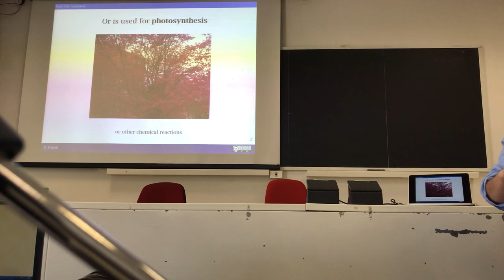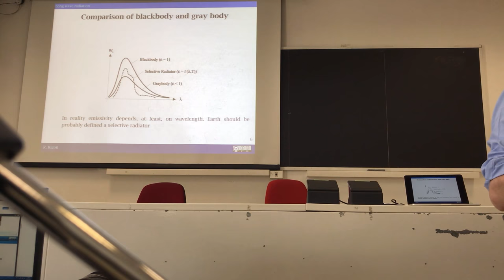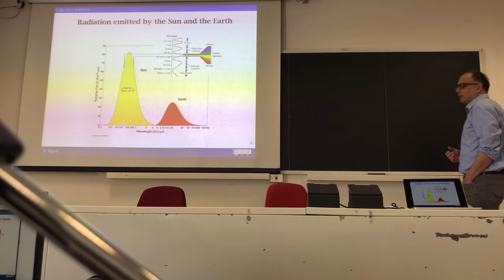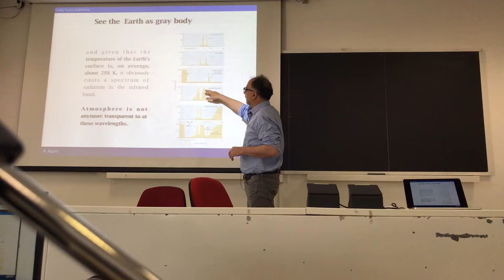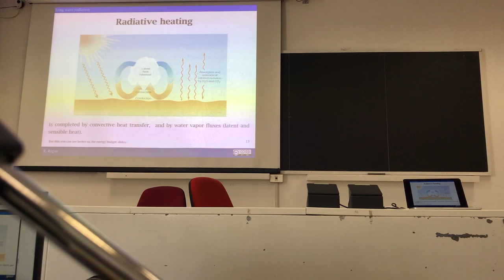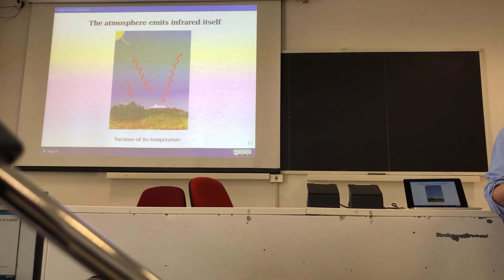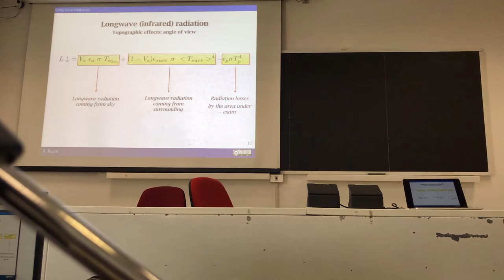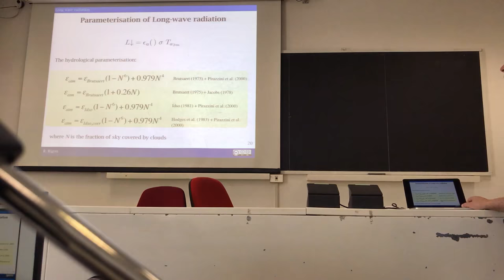Long wave radiation from the atmosphere and terrain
This is a short introduction to the long wave radiation from the atmosphere and terrain.